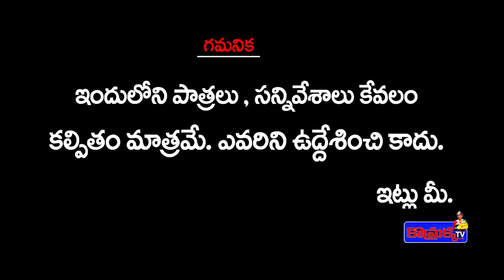కోడిపుంజు కోసం కొట్లాడుతున్న కొమరక్క భారతమ్మ || Jabardasth Komaram | Jabardasth Praveen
Jabardasth Komaram | Jabardasth Praveen

కోడిపుంజు కోసం కొట్లాడుతున్న కొమరక్క  భారతమ్మ

Category
Entertainment